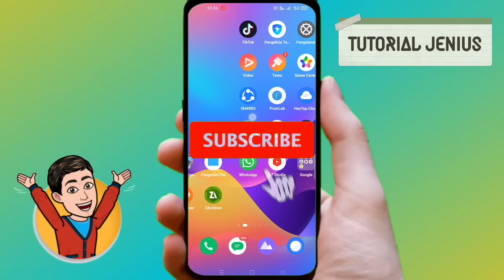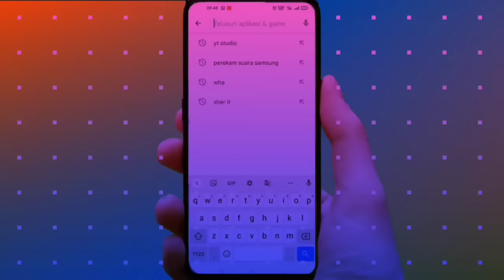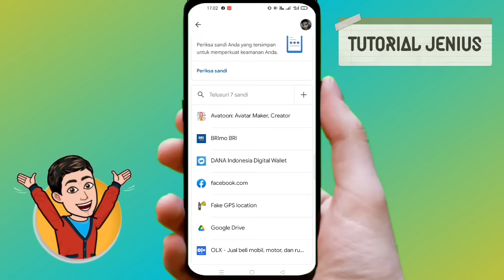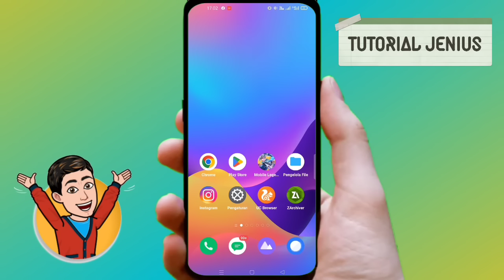Cara Melihat Kata Sandi Semua Akun Yang Lupa Password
halo guys di video kali ini aku mau berbagi tentang cara melihat kata sandi semua akun yang lupa password dengan mudah.
nah buat kalian yang lupa dengan kata sandi Facebook Google Instagram Tik tok kan bisa dengan mudah melihat kata sandi dengan cara ini. oke baiklah untuk kalian yang mau tau cara untuk mengetahui kata sandi akun yang lupa password silakan kalian simak tutorial berikut ini jangan lupa like dan terima kasih,